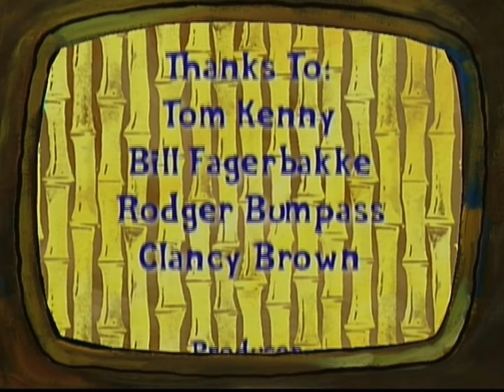Behind the Scenes The Voices of SpongeBob and Friends (DVD Capture)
Taken from SpongeBob Season 4 DVD (my copy)